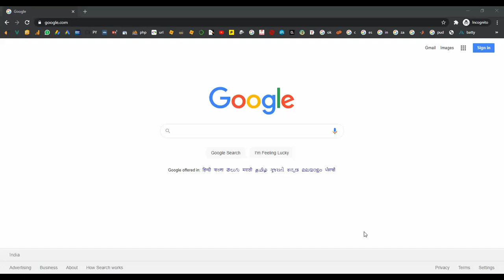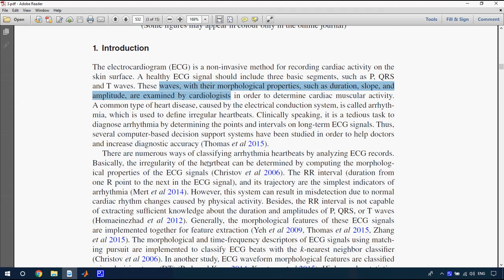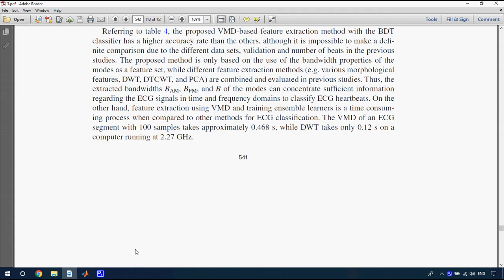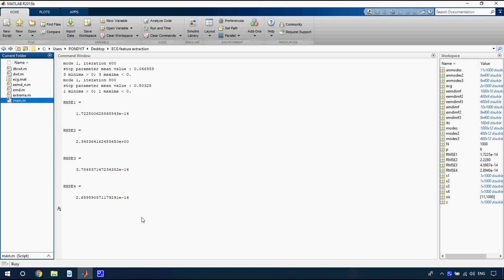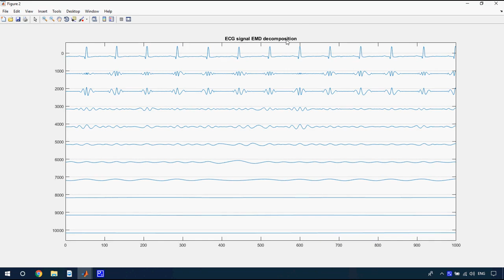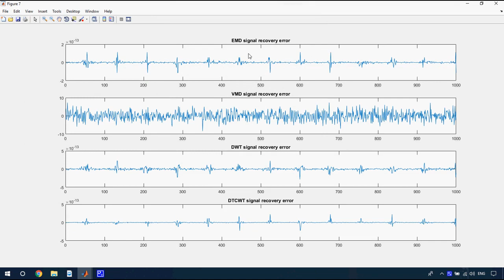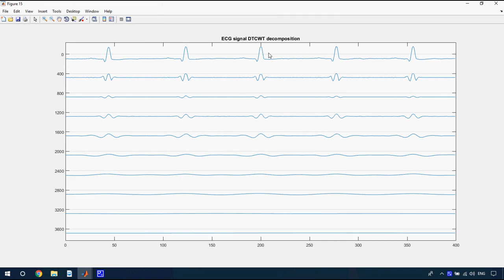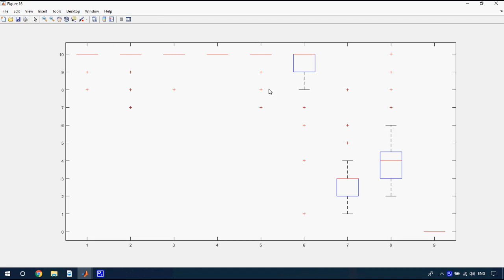ECG feature extraction in Matlab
IEEE PROJECTS 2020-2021 TITLE LIST
From Our Title List the Cost will be,
Java Project=2000/-
Python=4000/-
Support Including Packages
* Complete Source Code
* Complete Documentation
* Complete Presentation Slides
* Flow Diagram
* Database File
* Screenshots
* Execution Procedure
* Readme File
* Video Tutorials
* Supporting Softwares
Support Specialization
* 24/7 Support
* Ticketing System
* Voice Conference
* Video On Demand
* Remote Connectivity
* Document Customization